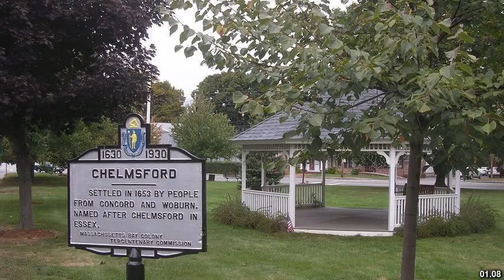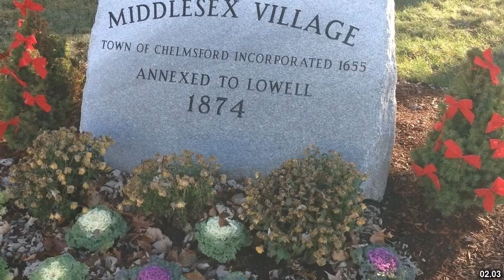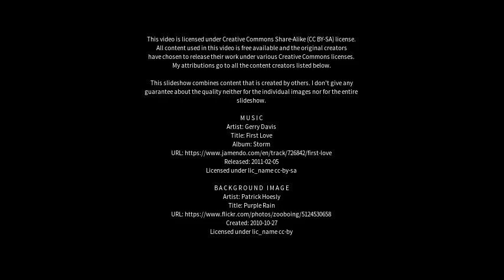Best places to visit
Best places to visit - Chelmsford (Canada) Best places to visit - Slideshows from all over the world - City trips, nature pictures, etc.